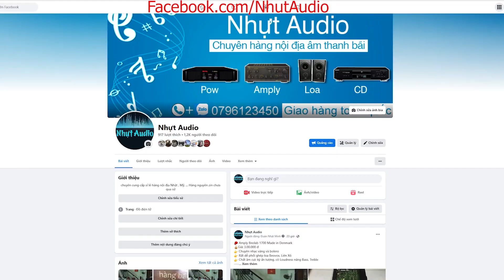BÁN MỞ HÀNG SÁNG SỚM, AMPLY SANSUI 507I CHO A KHÁC NHU CẦU CHƠI LOA BOSE (NHỰT AUDIO)